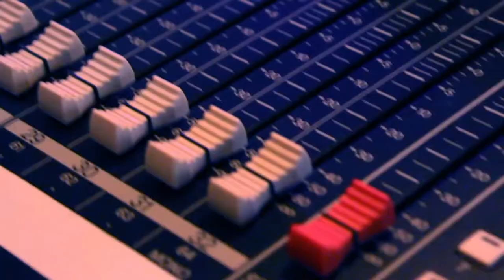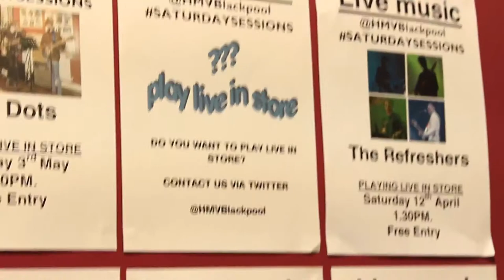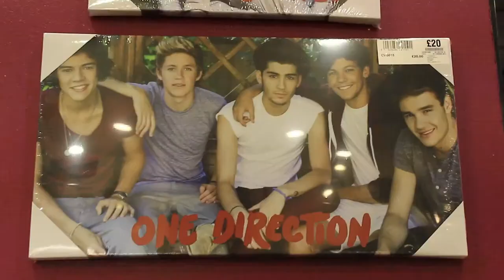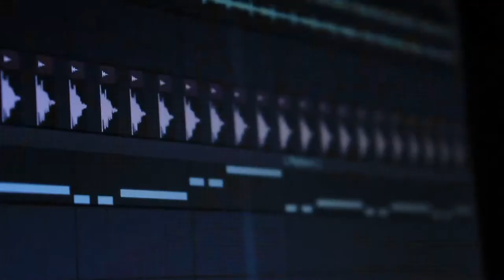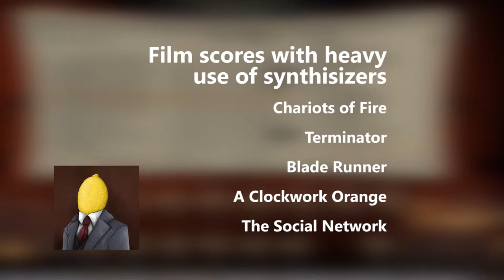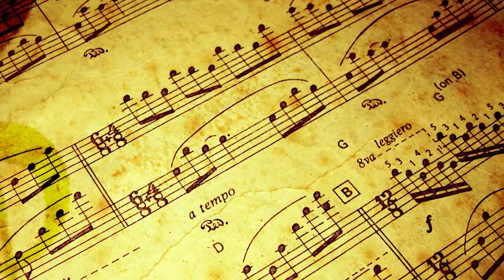Unit 27: Teri Murkin 'What is Real Music?' - Documentary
A documentary exploring the question, 'What is Real Music?' for creative media production unit 27.